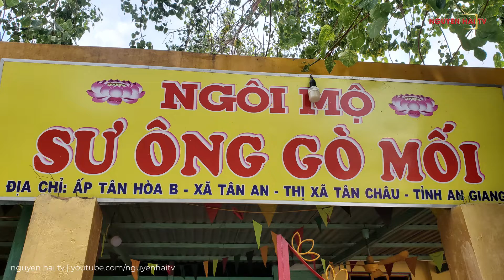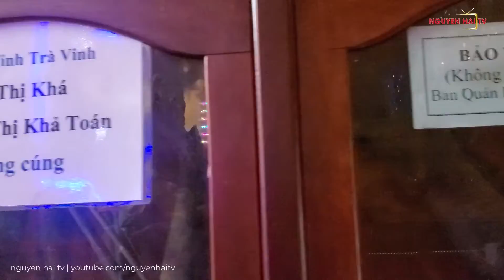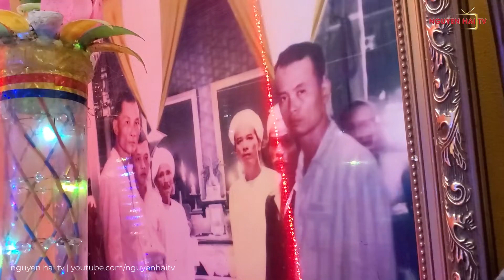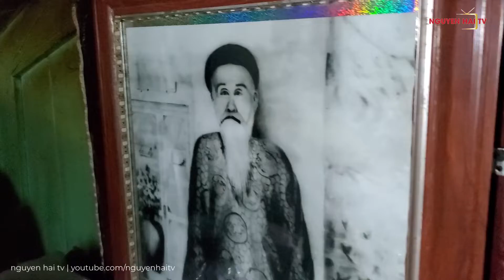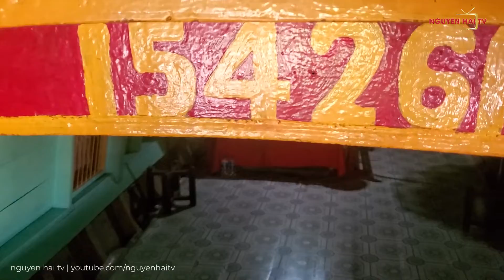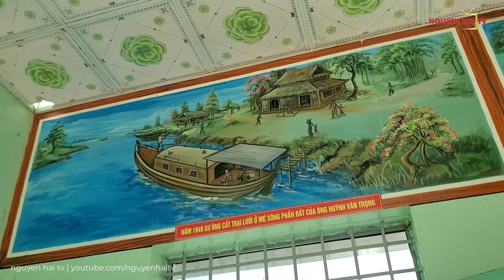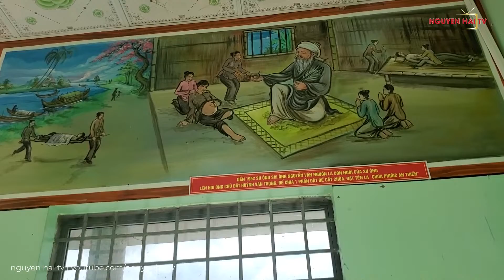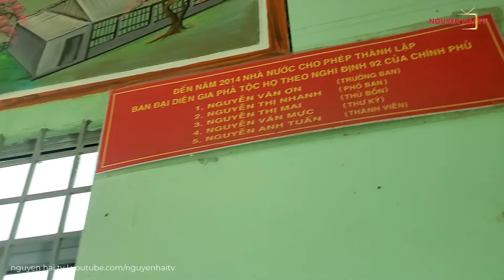Sự Bí Ẩn Về Sư Ông Gò Mối - Chùa Phước An Thiền | An Giang Huyền Bí - PGHH | Nguyen Hai TV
☑️Sự Bí Ẩn Về Sư Ông Gò Mối - chùa Phước An Thiền | Nguyễn Hải TV - Hành trình khám phá
Nguyễn Hải TV - 15
Nguyen Hai TV - 15
Âm nhạc: Dan Zhao
“... Câu chuyện bắt đầu từ từ lúc ông vượt vòng vay và đến vùng đất Campuchia tu hạnh có phần giống một đoạn mà ta được biết trong câu chuyện về ”Ông Năm Chèo”. Tương truyền khi quân Pháp càn bố binh Gia Nghị của Đức Cố Quản (Trần Văn Thành) tại vùng Bảy Thưa, vì yếu thế nghĩa quân phải rút lui. Khi ấy nhằm mùa nước nổi, quân Pháp sau lưng bắn phá rất gấp mà trước mặt thì đế sậy dày đặc, ghe xuồng chống đi không được. Lúc ấy "Ông Năm Chèo" bỗng nổi lên, rẽ đường giúp cho xuồng ghe theo đó mà trốn thoát...
và ông được con sấu  ( Ông Năm Chèo)  phá vòng vay và được Bạch hổ cứu chở ông đến “Châu Thiên Động” và tu ở đây 6 năm và ông đã đắc đạo thành “Đại La Thiên Tiên”. ... Ông đã tiên tri được sau này đoàn quân capuchia bởi chính quyền Khmer Đỏ sẽ tấn công. Ông đã trấn giữ sau khi ông tịch thì vận trời đã đến có niều cái trùng hợp phá và trấn giữ huyền bí khiến chính quyền Khmer Đỏ đến có thảm sát xãi ra, ngoài ra còn nhiều câu chuyện lì kỳ chữa bệnh, sự màu nhiệm đầy kỳ bí.

Và câu chuyện về thân thế của Ông còn nhiều huyền bí... còn về mọi người thì sao? Mọi người đã biết và am hiểu hay chia sẽ cùng mọi người hiểu rỏ hơn...

Còn bây giờ mọi người hãy cùng Hải bắt đầu tham quan và tìm hiểu về “Mộ Sư Ông Gò Mối” với những giai thoại đầy màu nhiệm và huyền bí.
Chào tất cả mọi người đã đến với kênh "NGUYEN HAI TV"  với mong muốn chia sẽ những kiến thức và sự trải nghiệm của mình về cuộc sống hằng ngày hay những nơi Hải đã đi qua, những món ăn mà Hải được thưởng thức và những địa danh được biết đến để cùng chia sẻ đến mọi người. Mong mọi người hãy đăng ký và ủng hộ kênh để Hải có thêm động lực đi để trải nghiệm có thể gửi đến tất cả mọi người những video trải nghiệm thực tế gửi đến tất cả mọi người. Mãi yêu.

Welcome to NGUYEN HAI TV show, wishing to share the knowledge and experiences of daily life of mind, places I've gone, the food I've enjoyed, share with you happiness.
✔️. Bản quyền thuộc về NGUYEN HAI TV ©️
✔️. Người đại diện: NGUYỄN CHÍ HẢI ©️
⛔️. Copyright by Nguyen Hai TV
✔️.Xin cám ơn tất cả các bạn đã xem và ủng hộ Kênh. Bất kỳ thắc mắc, đóng góp nào xin gửi về mail qua địa chỉ: